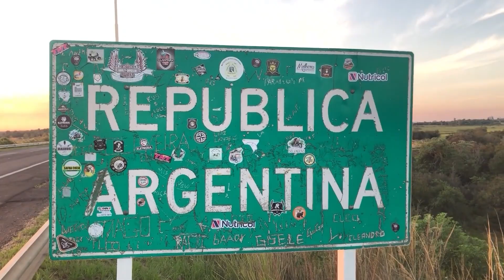NGFEDERAL - DENUNCIAN AL HOSPITAL DE NIÑOS POR UNA PRESUNTA MALA PRAXIS - TUCUMÁN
SALVADOR FALLECIÓ EN EL 2022 Y SU FAMILIA AÚN RECLAMA JUSTICIA